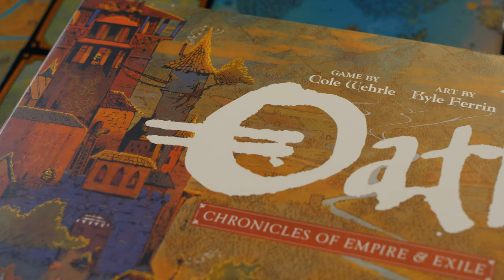Oath - Chapter 1 - A Memory of Hope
- Get Coffee . . . we had some, it's great -

00:00:00 - Hello
00:00:58 - Sponsorship?
00:03:34 - Overview
00:05:38 - Gameplay Start
01:52:00 - Gameplay End

In Oath, one to six players guide the course of history in an ancient land. Players might take the role of agents bolstering the old order or scheme to bring the kingdom to ruin. The consequences of one game will ripple through those that follow, changing what resources and actions future players may have at their disposal and even altering the game's core victory condition.

If a player seizes control by courting anarchy and distrust, future players will have to contend with a land overrun by thieves and petty warlords. In a later game, a warlord might attempt to found a dynasty, creating a line of rulers that might last generations or be crushed by the rise of a terrible, arcane cult.

In Oath, there are no fancy production tricks, app-assisted mechanisms or production gimmicks. The game can be reset at any time and doesn't require the same play group from one game to the next. A player might use the fully-featured solo mode to play several generations during the week and then use that same copy of the game for Saturday game-night with friends. There are no scripted narratives or predetermined end points. The history embedded in each copy of Oath will grow to be as unique as the players who helped build it.